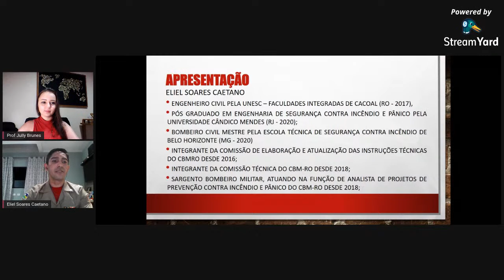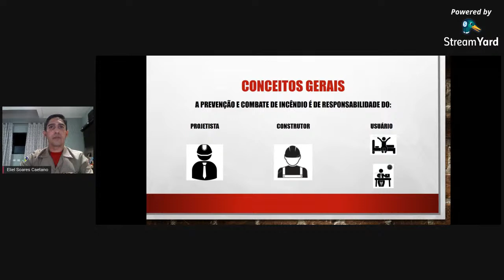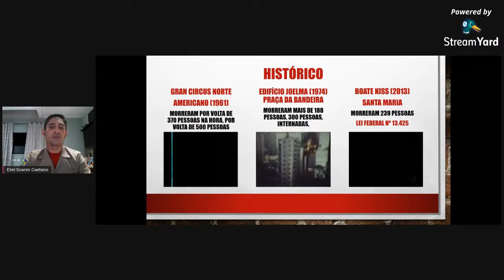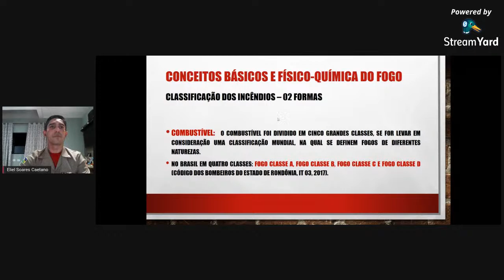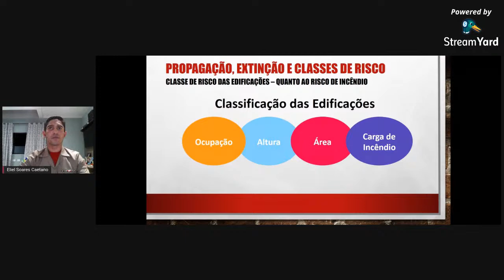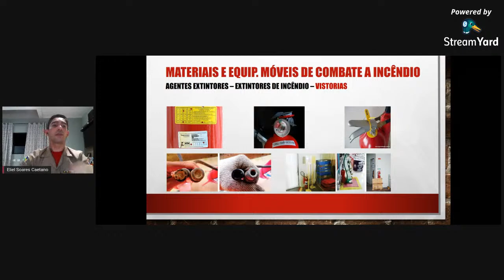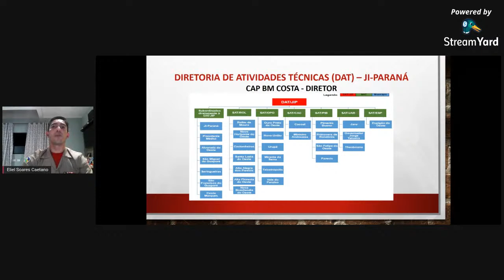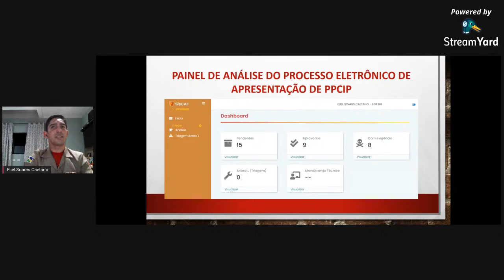SEGURANÇA CONTRA INCÊNDIO E PÂNICO DAS EDIFICAÇÕES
Palestra com Engenheiro Civil Eliel Caetano, analista de projetos do corpo de bombeiros.